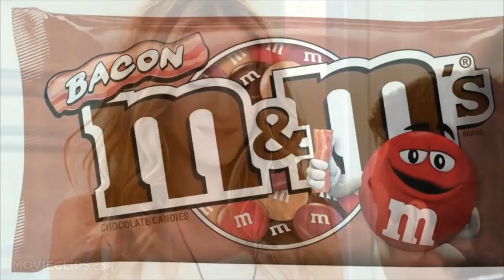TREONNA STRATTON SKITTLE'S DESERT EAGLE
CREAMPUFF. it was all a symbolism ON THE OUTSIDE of America and the danger of losing her liberty, and the only way to make it easier for FAITH TO GROW BACK AND THE WAR TO CEASE FIRE ON THE INSIDE AND BOTH SIDES BECAUSE LIKE 22 JUMP STREET WE ALL HIDE WHOS WHO AND WHAT IS IRONSIDE AND OR JEKYLL AND HIDE. and the only way to holster a weapon when you figure out that its best to not be half cocked when you see incoming fire, because some is coming from friendlies and not from the higher command that said help her anyway that you can to draw fire away from the flag, so that by confusing the enemy with rapid fire she could getaway home free out of the hotwire and into the rest she needs, called serendipity and the place where excelsior tells the end of the story and the start of a new life. called sugar daddy KFC! OMEGA MAN 3. A EX WARRIOR'S RHAPSODY OF AMERICA AND ME. AND WHEN THE HUNGRY ANGRY BIRD LANDED IN THE POOL OF PIRANHAS, SHE GOT A PLATE OF FRIED BUTTERED SHRIMP. Now all she has to remember is that it takes a tip to make it alright, and a thank you to the one who started the fight, so that she doesn't always feel like a wife but instead a friend who appreciates a compliment when God says it was all in your eyes that made him decide you were his individual country side by side with the plan to save you from spiritual suicide. To turn you into Christ's bride and beautiful church that understands that sacrifice is more about giving up then setting up, and a key to letting go of the past and moving on with the future that opens a door of hope when you see the medicine raises his hand that says in a sign that the war is over and the desecration is forgiven and the tests are finished, in the war on the saints between God and man in the last hour of the final countdown to raise the flag and hold on tight when the big bang hits and the horse rides the last new wave of hope of delay before the final wedding date trumpet. Called Family furious 7 heaven. the elephant in the room called Jesus the bride groom. The test of pregnancy of a new revival...all across your country and the last battle to save the birthday cake called 1776. Love from the Arc Angel Michael. and the pillar in the air force. called. destiny and twist of fate. The prince of nike air Jordan.